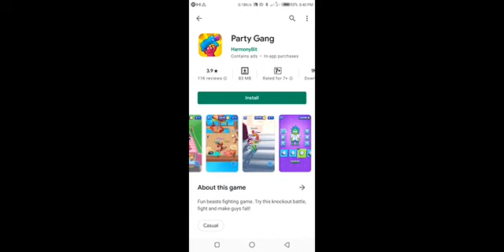//app jankari l Party Gang?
Fun beasts fighting game. Try this knockout battle, fight and make guys fall!

Are you ready for the most awesome time killer game and craziest battle royale yet?! Good, because entering the ring are some weird and wacky characters! Can you knock out all the other guys and take the crown? It’s time to find out!

In Party Gang multiplayer, you play as a fun character, and it’s your job to fight and stay in the ring till the end. Try not to stumble or fall, pick up and throw other players out of the ring, and fight till the end to win!

Features:
- Fun human physics simulator gameplay
- Easy controls, simple to learn
- Lots of levels and challenges full of real fun
- Play against other guys
- Awesome effects and more